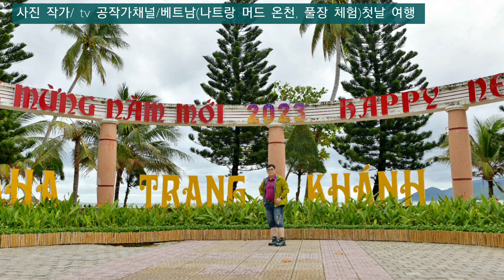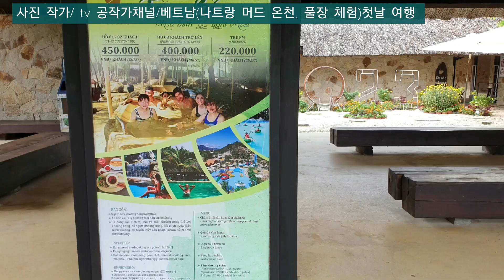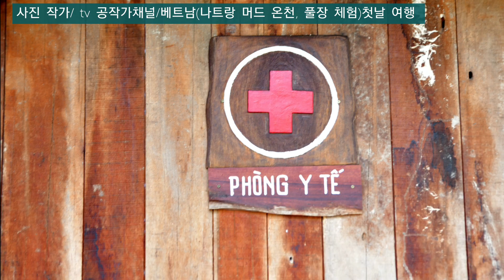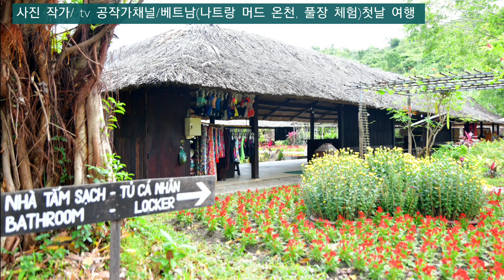베트남 나트랑1.(머드 온천체험)여행 Vietnam Nha Trang1.(Mud hot spring experience)Trip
* 구독. 좋아요(구독은 : 무료)입니다.
* 베트남 나트랑, 달랏(3박5일)35년 정년퇴직하고 휴식차 여행 다녀왔습니다.
* 나트랑1박중에 머드온천 체험을 경험하고 다음 관광코스는 정리하여 올리겠습니다.
* 광고는 영상의 수익창출 도움이 됩니다.(광보 봐주세용)